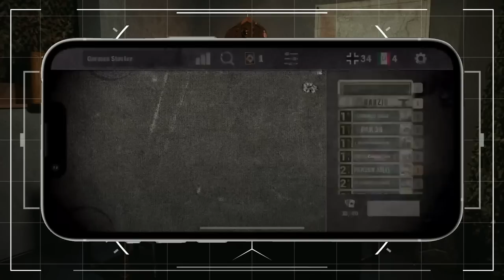KARDS 2022 World Championship Grand Finals - $10.000 Prize Pool - Day 2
Who will be crowned the 2022 KARDS World Champion - We find out today!